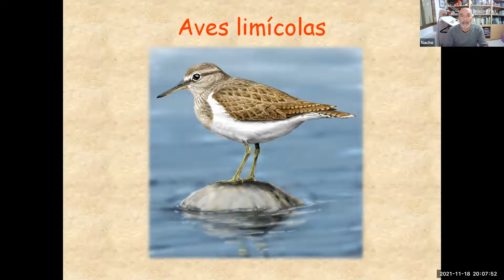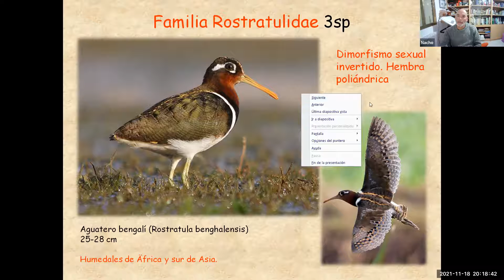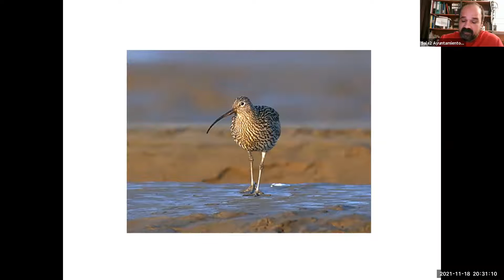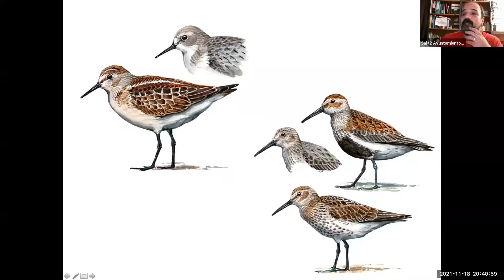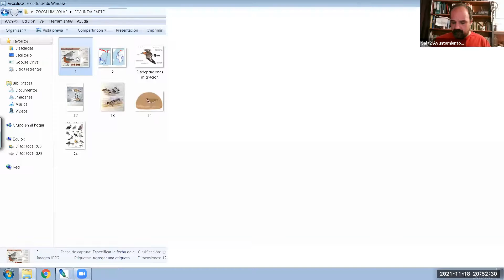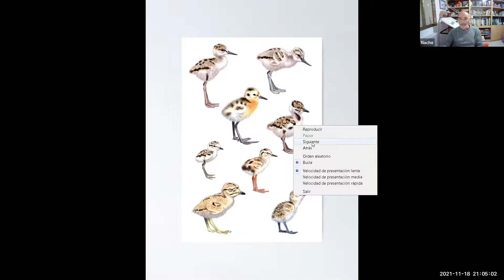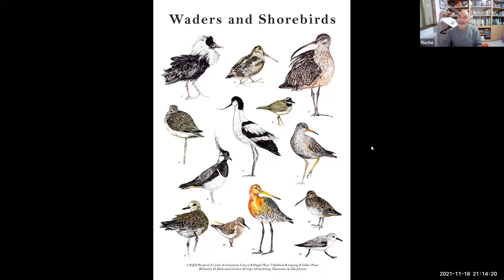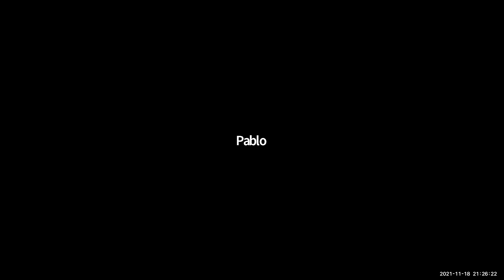Limícolas 1ª parte. Centro Medioambiental San Nicolás